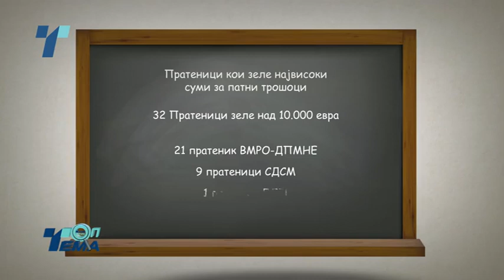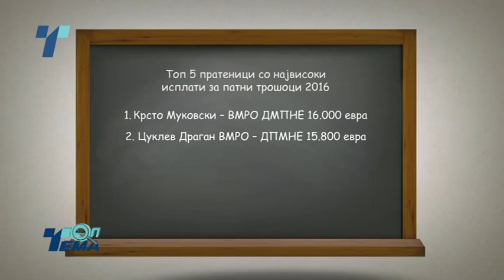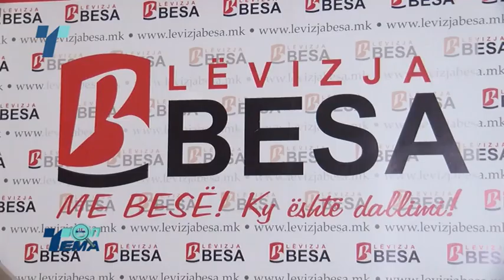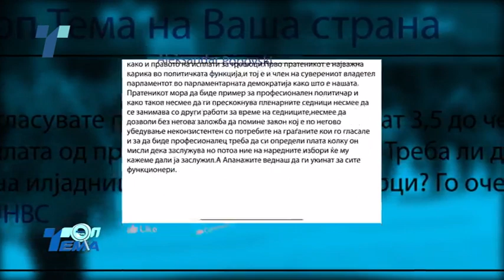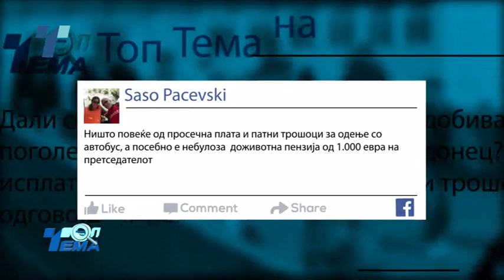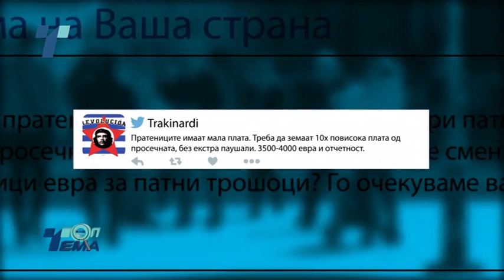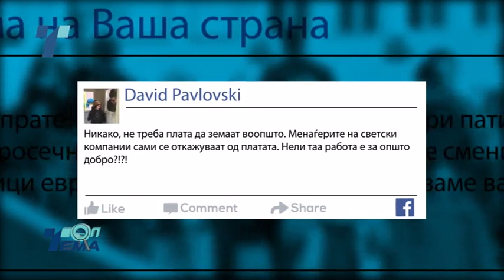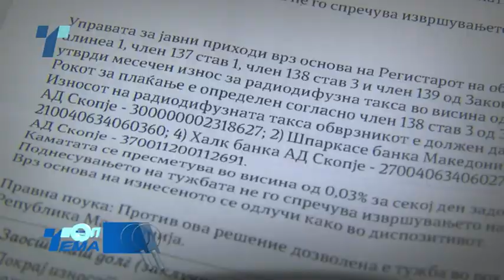Топ Тема На Ваша Страна (13.03.2017)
Мнозинство има, активно Собрание нема. Пратениците земаат плата за седење дома. Народните избраници заработуваат четири пати повеќе од просечниот Македонец. Стотици илјади евра се одлеваат за патни трошоци - во поедини џебови завршуваат и повеќе од дваесет илјади евра годишно. Треба ли нешто да се смени?
Дебата со поранешните пратеници - Јани Макрадули, Ѓулистана Марковска и Павле Трајанов.